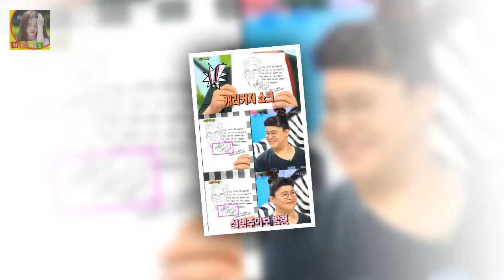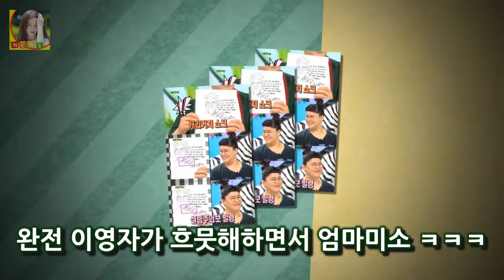업텐션 우신 그림실력 신동엽 이영자 놀라게 할만! 몬스타X 세븐틴 만큼 요즘 많이 주목받고있는 남자 아이돌 업텐션 최근 안녕 업텐션 우신 그림실력 신동엽 이영자 놀라게 할만!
업텐션 우신 그림실력 신동엽 이영자 놀라게 할만! 몬스타X 세븐틴 만큼 요즘 많이 주목받고있는 남자 아이돌 업텐션 최근 안녕하세요에 업텐션 멤버 우신이 출연했찌요 ㅎ 예능에서 본인 그림실력을 선보여서 큰 화제가 되고있는.

최종합계 18언더파 266타를 기록한 김시우는 호주의 애런 배들리와 동타를 이뤄 연장에 들어갔 바바솔 챔피언십 김시우 상금 약 4억3000만원 획득 최경주 공동 20위에 랭크 :
허이재는 5 년간 동반자로 함께해 온 배우자와 헤어져 각자의 길을 걷는 것으로 결정했습니다  허이재 이승우 이혼 5년 만에 파경 이유보니... :
오현경 리즈시절오현경 나이 생년월일오현경 결혼 등등 총 정리!  오현경 리즈시절 오현경씨는 1989년 미스코리아 진 출신입니다:
[★밤TView]블랙하우스 양정철 前 비서관 인터뷰 X 다스 의혹 제기- 스타뉴스  이날 방송에서 김어준은 양정철에게 스스로 문재인 대통령의 무엇이라고 생각하느냐고 물었다:
포미닛이 어떤 아이돌그룹인지는 대중들이 더 잘 알고있을 겁니다  포미닛 팀해체 결정이유 현아만 제계약 솔로 싫어동영상 :

✅ The content of my videos is the purpose of entertainment. My video does not contain nudity or DKO 뉴스ually explicit harmless or dangerous content is not violent or bloody does not provoke hatred. I love eve